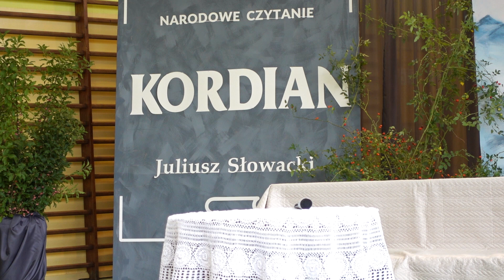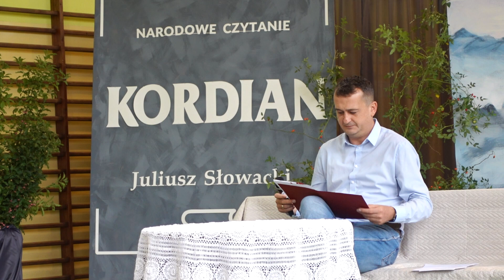Narodowe Czytanie 2024 - ,,Kordian"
Narodowe Czytanie 2024 - ,,Kordian". Niestety, z powodu problemów technicznych od 40:31 dalsza część jest dostępna tylko jako podcast.